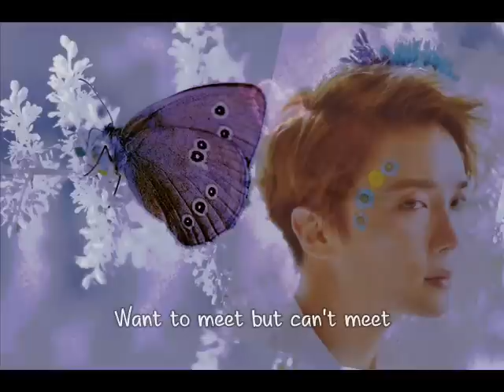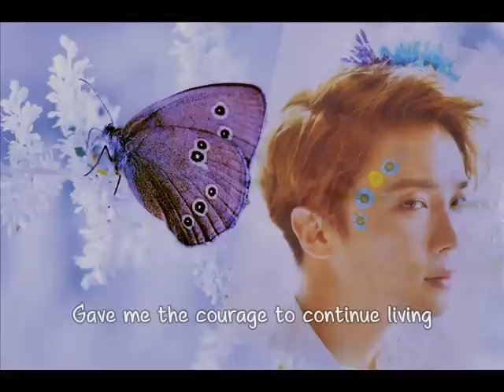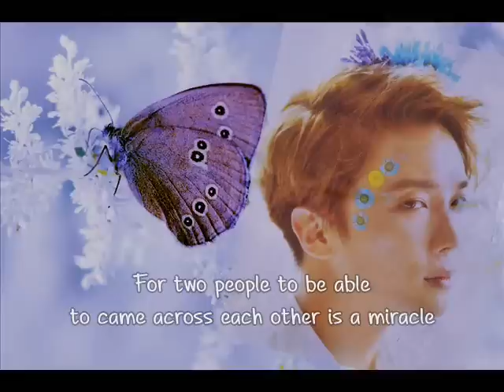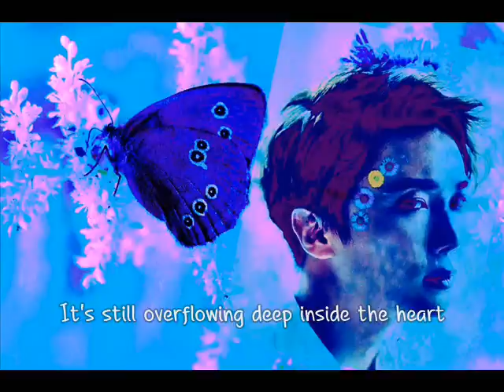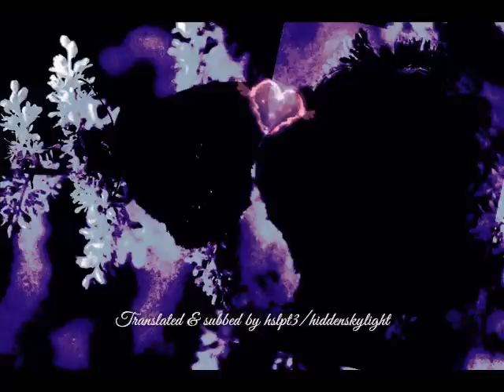[Eng sub] Park Jung Min - 愛の翼 (Wings of Love)